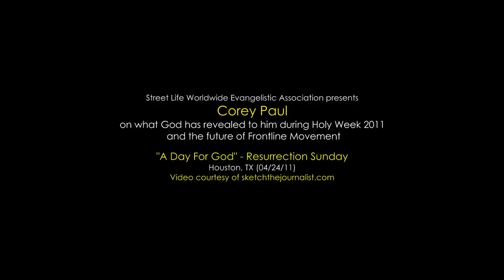Corey Paul interview by Sketch the Journalist - "A Day For God"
Sketch the Journalist talks to Corey Paul about what God has revealed to him during Holy Week 2011 and the future of the Frontline Movement at the "A Day For God" event on Resurrection Sunday. Houston, TX - April 24, 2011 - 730am.net